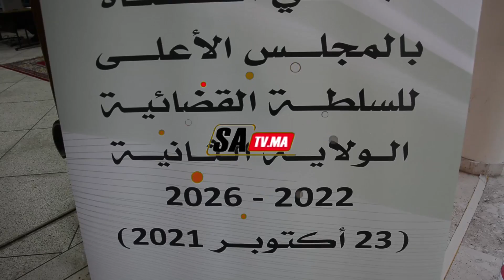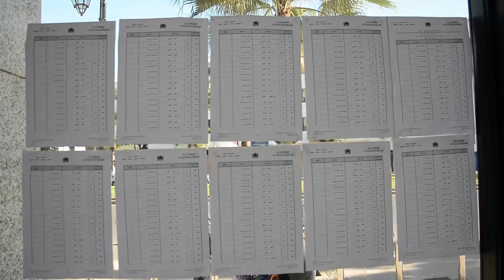لحظة انتخابات ممثلي القضاة بالمجلس الأعلى للسلطة القضائية بمحكمة الاستئناف بالرباط